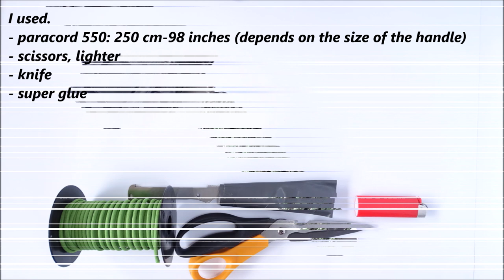How to Make a Paracord "Knife" Handle Wrap - Simple Granny Knot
Wrapping A Knife Handle. Granny Knot Version.